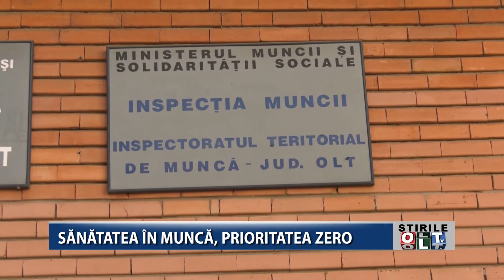SANATATEA IN MUNCA PRIORITATEA ZERO